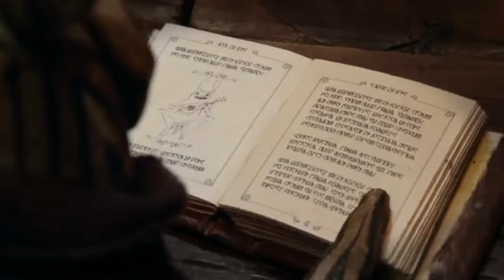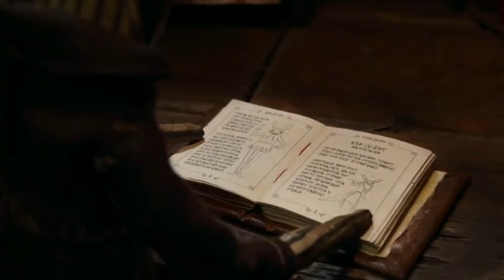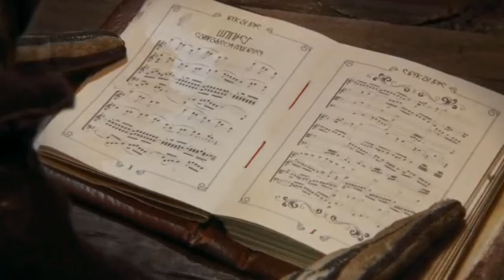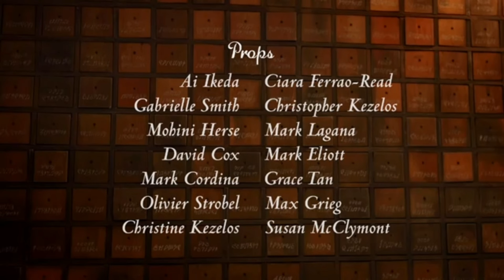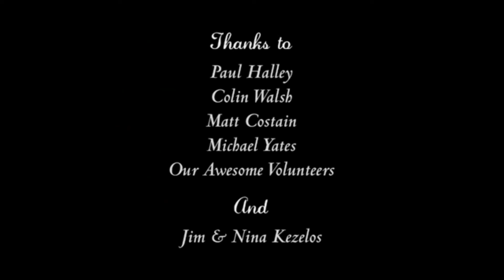Visuals for "Running in Circles" (unreleased track)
The Maker

A strange creature races against time to make the most important and beautiful creation of his life. *** Buy the sequel to The Maker from Amazon, Google Play, Apple iBooks, or kobo *** The Maker has screened at over 60 festivals and won 22 awards. or follow Contact Christopher Kezelos the Director of The Maker